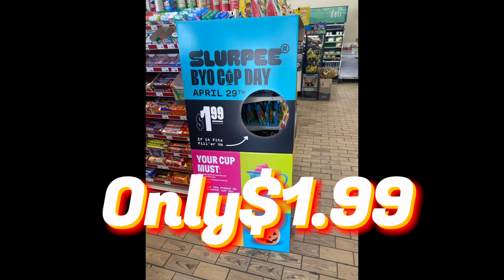Slurpee today BRING YOUR OWN CUP HERE IN PARK AVE PARK CITY